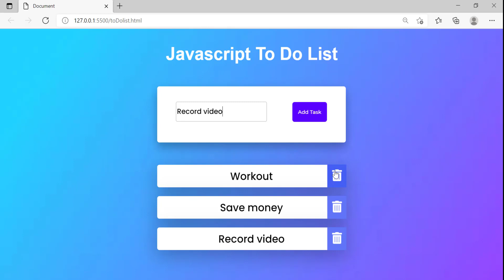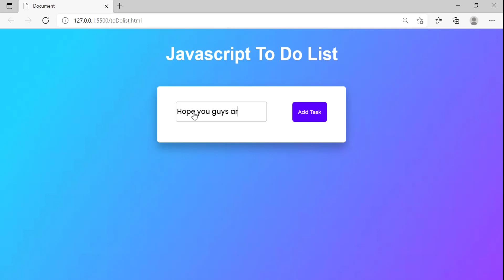To Do List App Using HTML, CSS & Javascript Preview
Hey guys, here is a little preview of what's coming up in a few days. Hope you guys thought the To Do List was cool!